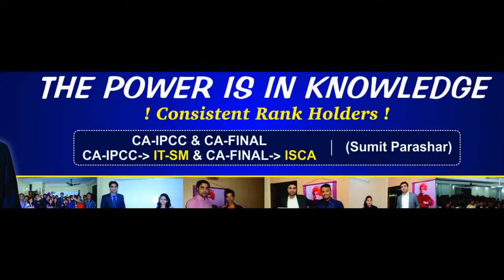eis-sm Video By Sumit Parashar Sir